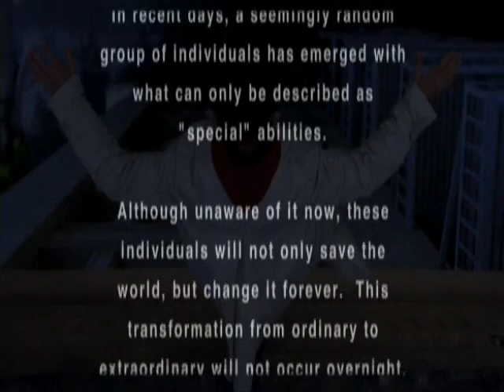Heroes Tribute - The Second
Another heroes tribute I made because I felt like it.